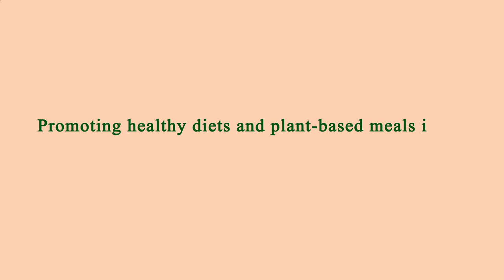Restaurant Area Near Me Manhattan 10012 NY, New York County, New York, United States